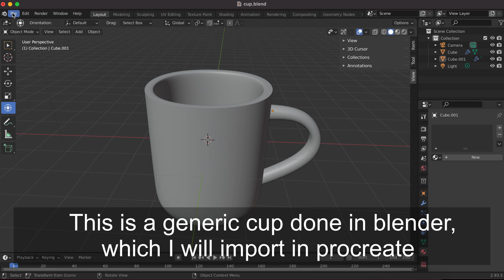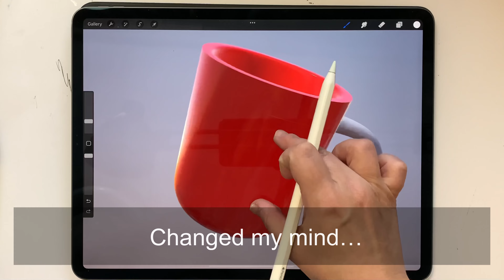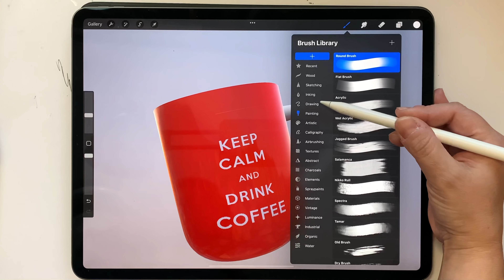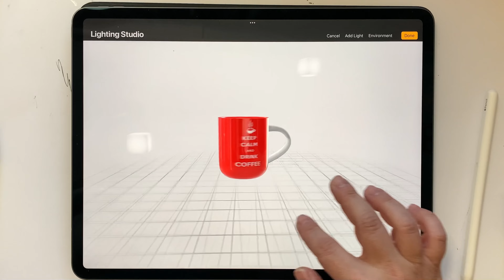Painting on 3D - Procreate beta 5.2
Super excited about the new procreate feature! That’s just me playing around.

Initially I made a generic cup in blender, then loaded the .obj file in procreate. I kept the object and the design simple (because I am still trying to figure out how everything works) but overall I have to say I am impressed! More 3D painting coming soon!

My brushes: